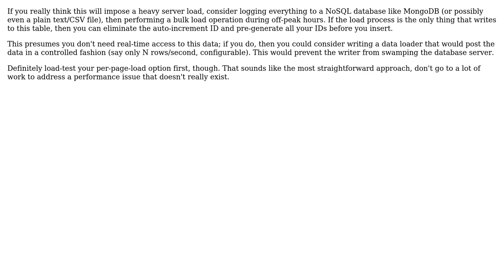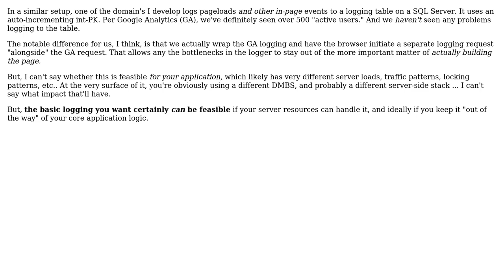Software Engineering: Tracking time users spend on my website (3 Solutions!!)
With thanks & praise to God, and with thanks to the many people who have made this project possible! | Content (except music & images) licensed under CC BY-SA | Music | Images & others | With thanks to user TMN user svidgen user Sergio Acosta user Jonathan van de Veen user FooBar and the Stack Exchange Network Trademarks are property of their respective owners. You are responsible for your own actions.